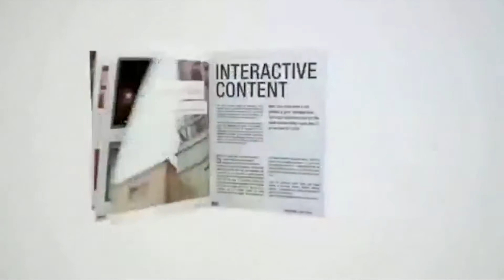JIT-TV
A Fresh new Urban Television Channel has landed!
Our primary mission in the context of JIT TV as a television channel is to extend our content offering by showcasing the best of Zimbabwe by broadcasting content that is close to the people, for the people, by the people, capturing a practical meaning to Zimbabweans within the country and in the diaspora at large.